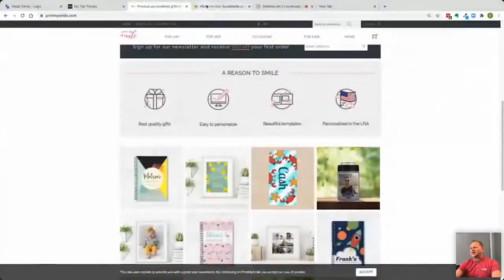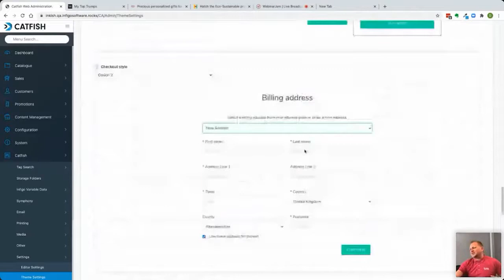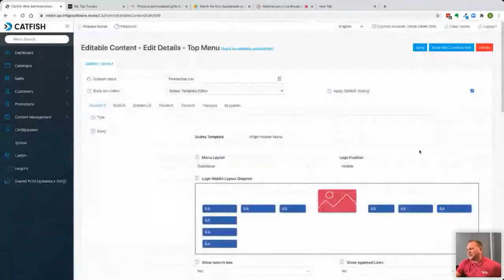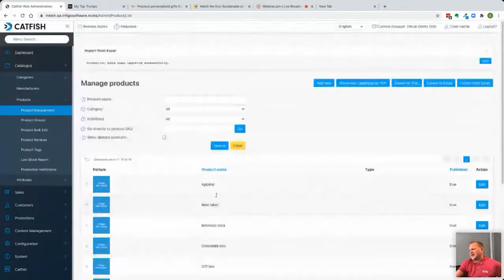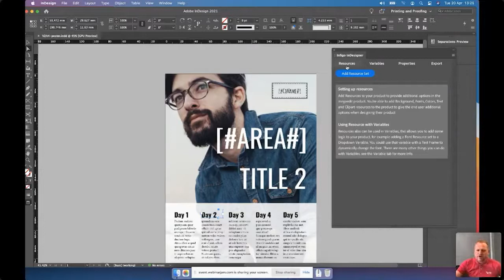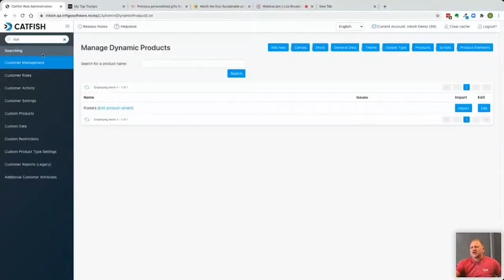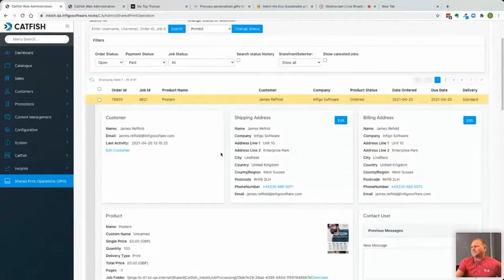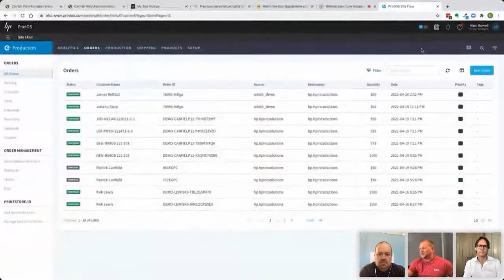Web-To-Print in 30 minutes, with Infigo CEO & Founder, Douglas Gibson - INKISH LearnWithUs Event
Want to know how you could be creating new revenue streams and generating online orders in just half an hour?

On Tuesday 20th of April 2021, Infigo CEO and founder Douglas Gibson took part in the INKISH “Learn With Us” event – demonstrating in real time how quick and easy it is to build an online storefront with the Infigo platform. Douglas covered the following key areas to get your print shop digitised and making money online, in just 30 minutes:

Setting up your digital shop window. See first-hand how you could set up your own storefront, upload assets and effortlessly incorporate your own branding.

Products:
Quickly create and launch new product lines, with design templates. Douglas demonstrates how to add products to your storefront in a few simple clicks.

Integrations:
Partner with the industry-leading software providers. Douglas demonstrates how the Infigo platform connects with HP’s automation system SiteFlow, allowing your team to manage jobs and orders more efficiently.

Customer notifications:
Automate and secure repeat custom. With the Infigo platform, automated emails can be triggered and sent to the customer at key milestones of their order processing (as Douglas demonstrates).